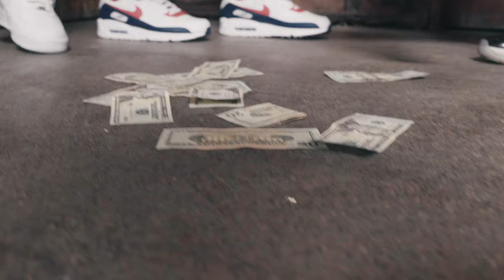OfficialMedal - Bodega [OFFICIAL MUSIC VIDEO]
Producer RicoRunDat

Comment for next video /song